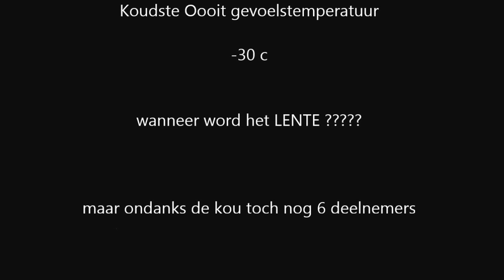fietsfit 2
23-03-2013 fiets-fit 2